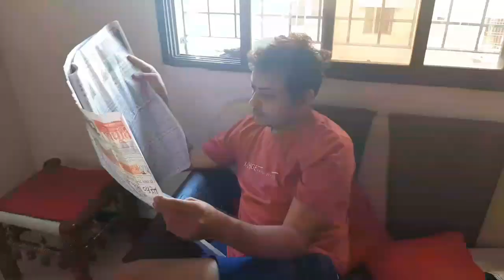Surat Ka Famous Locha 🍲🍽️||Recipe|| Mina Ajudiya Vlog